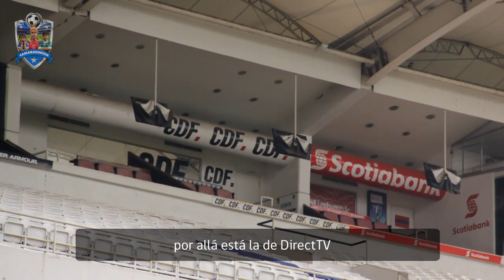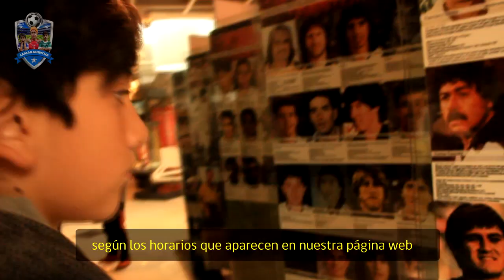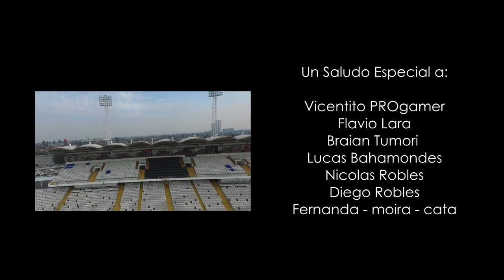VISITA ESTADIO MONUMENTAL COLO COLO - ESPECIAL 2K SUSCRIPTORES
Comenzamos a recorrer los principales estadios de chile, partimos con el estadio Monumental y seguiremos con varios más que ya tenemos confirmados.

Agradecemos al museo del estadio monumental por permitirnos hacer la grabacion y recorrer las galerias, cancha, camarines, tunel, mueso y sala de prensa.

Visitaremos esas canchas que siempre vemos por Televisión o desde la galería. Camarahincha recorrera las distintas canchas de nuestro país. ... todo se ven tan diferente desde el borde de la cancha.

MUCHAS GRACIAS POR FORMAR PARTE DE ESTE CANAL... TODOS SOMOS PARTE DE UNA GRAN COMUNIDAD FUTBOLERA

Idea y producción - CAMARA HINCHA

Agradecemos a todos quienes nos han autorizado a grabar en sus instalaciones y permitir que desarrollemos lo que mas nos gusta!